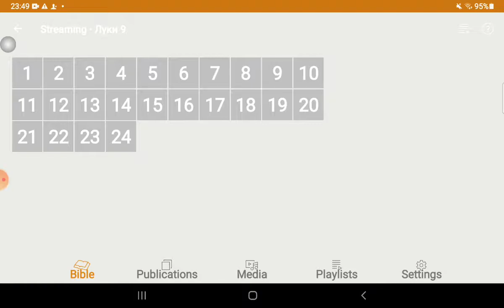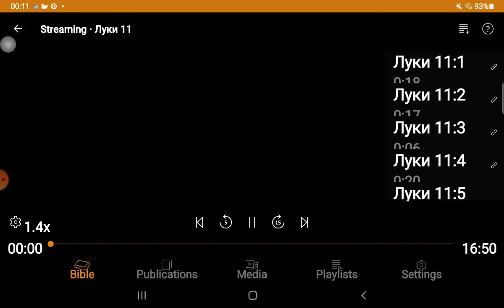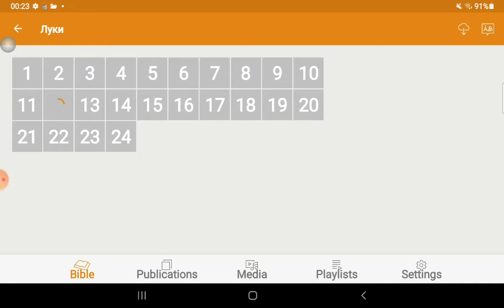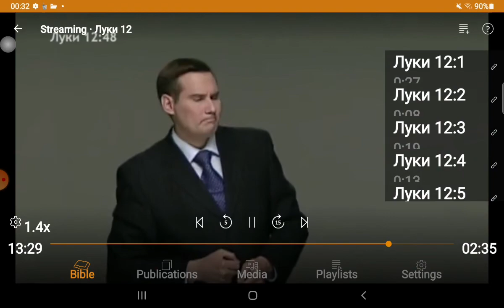Луки 9 10 11 и 12 гл